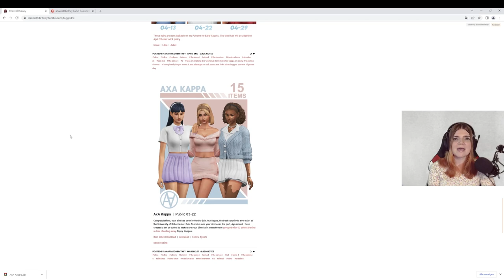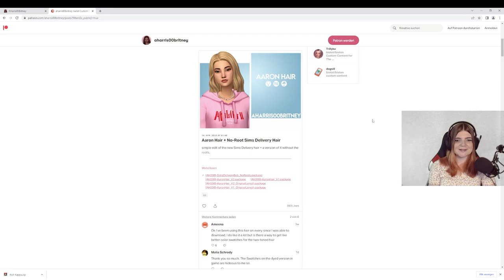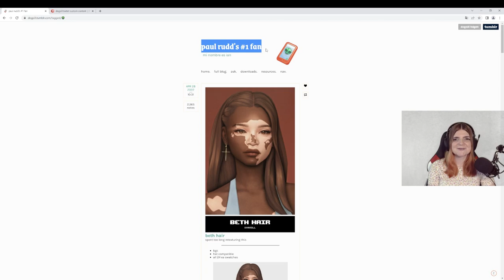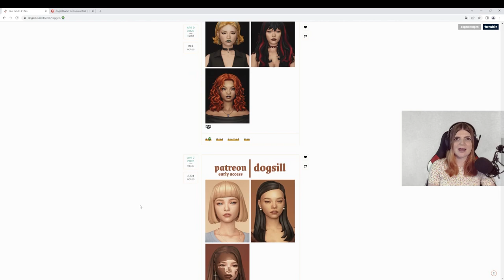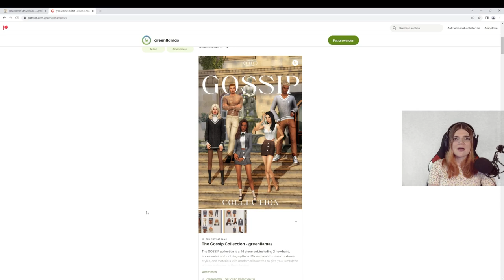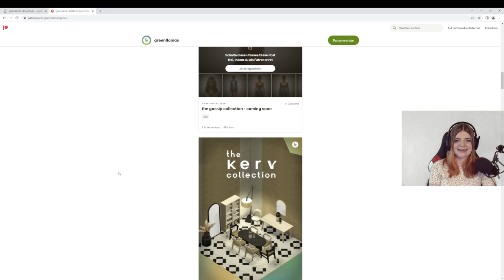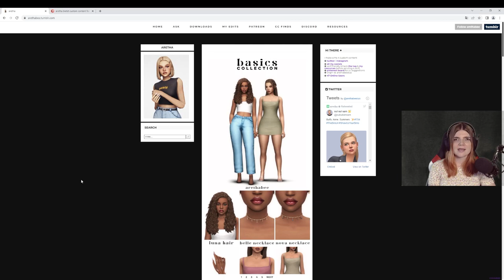TOP MAXIS MATCH FRISUREN 2022 (2/2) 💞 - Die Sims 4 CC Shopping + Links | elienyx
In diesem Video stelle ich euch die besten Sims 4 Maxis Match Frisuren vor. Weiter unten in dier Videobeschreibung findet ihr die Links zu meinem CC Shopping!

00:00 Intro
00:37 Creator 1
03:10 Creator 2
05:37 Creator 3
07:56 Creator 4
09:40 Outro